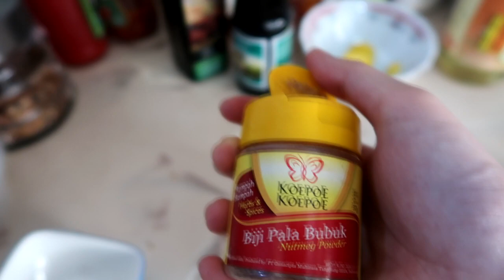Resep MALBI DAGING Palembang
8 Cabe rawit
5 daun salam
5 lmbr daun jeruk
3 sereh
3 sdm Asam jawa
5 jeruk limo
Kecap
1 sdt pala bubuk
1 sdt garlic powder

8 b putih
15 b putih
1 ruas jahe
3 kemiri
1 sdt ketumbar
250 grm daging ayam
250 grm daging daging babi

@peterrpen (deni)
@japmei (meimei)
Location : Jakarta, Indonesia
Remember to give us a Thumbs Up (LIKE) ,